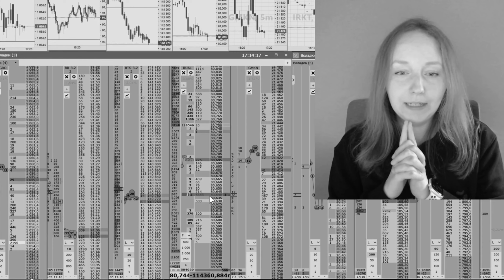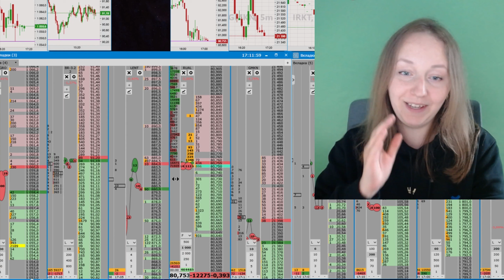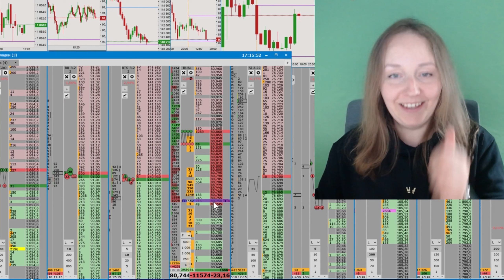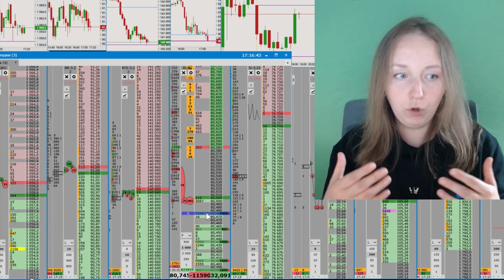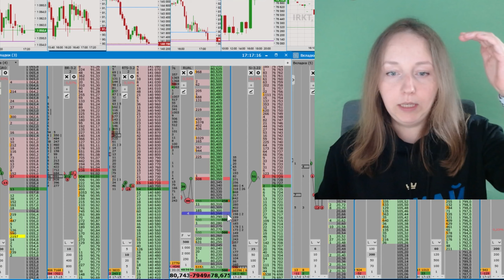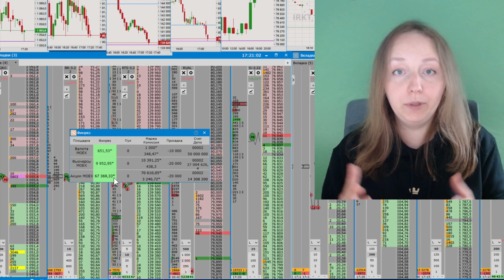Пробой айсберг-заявки. Прибыль 67.000 рублей. Скальпинг по стакану на Московской бирже.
В видео рассказываю про пробой айсберг заявки на акции Русал. Заявки типа "Айсберг" представляют собой классические безадресные лимитированные заявки, в которых указывается общее количество контрактов и их "видимое количество". Данный тип заявки проявляется в стакане порциями. Когда видимая часть полностью исполняется в рынке, тогда "всплывает" следующая порция.

В данном видео начинающий и более опытный трейдер найдет для себя полезные советы, как начать зарабатывать на бирже, как не слить депозит, на что стоит обратить внимание в период высокой волатильности в кризис.
Если начинающий трейдер хочет стать профессиональным, он должен пересматривать свои сделки, изучать новое, чтобы с каждым днем становиться продуктивнее на бирже. Ежедневное обучение = стабильный заработок в трейдинге. Ошибки, убытки, стоит воспринимать как возможность стать успешнее. Привод Бондаря - программа для скальпинга по стакану, которая помогает видеть участников и быстро заходить/выходить из сделок.